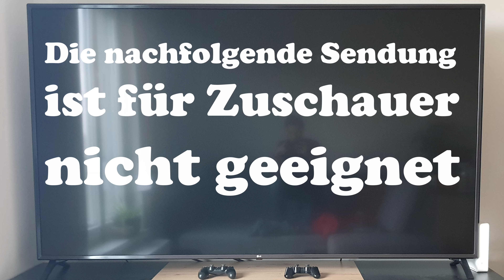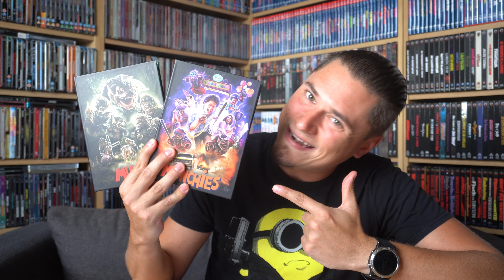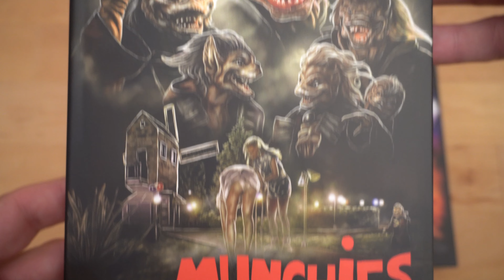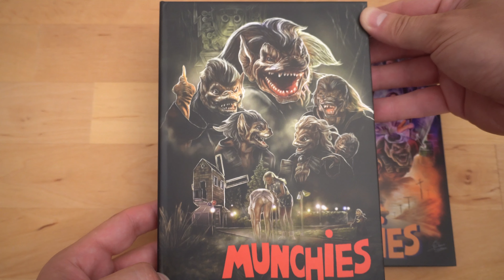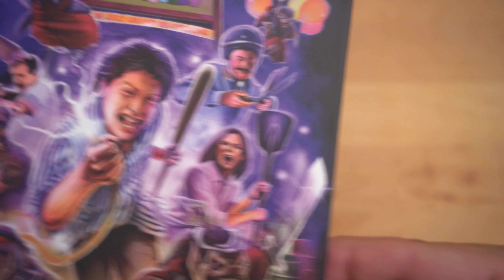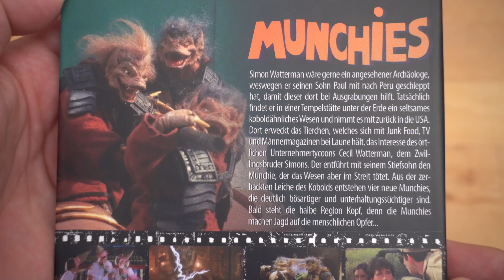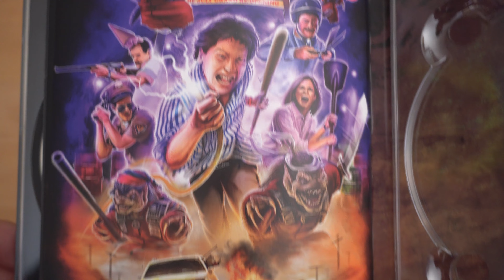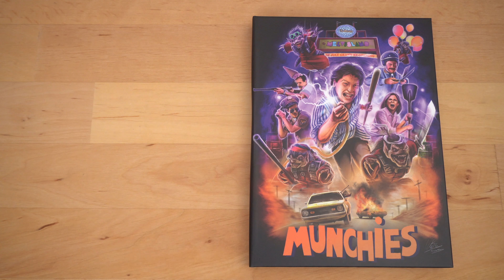MUNCHIES (DT Blu-ray Mediabook Cover A+B) / Playzockers Blu-ray Check Nr. 786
Cover B:

Cover D: